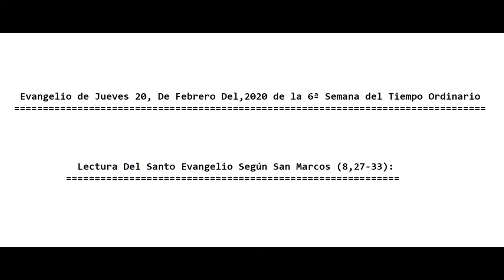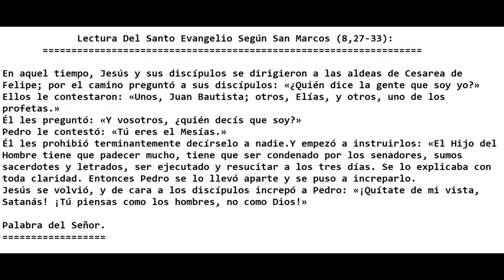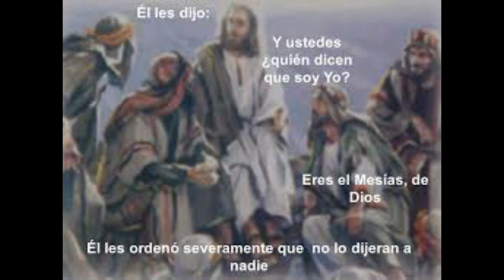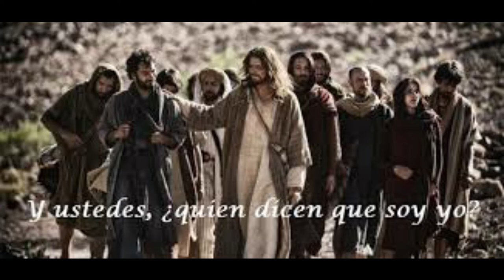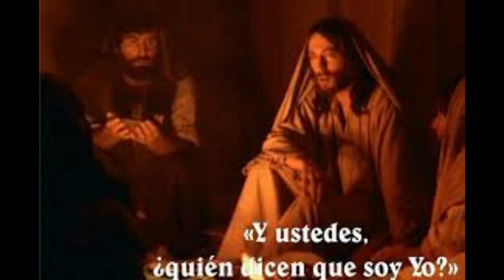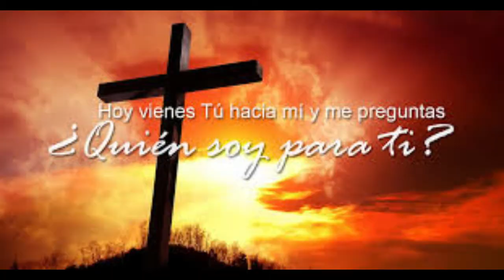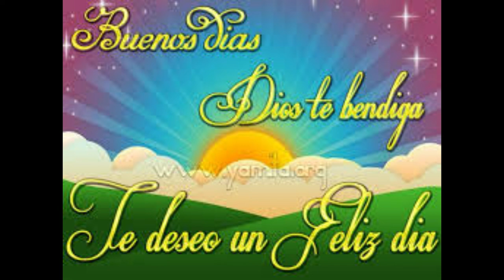Evangelio, Reflexión y Comentario, hoy Jueves 20, De Febrero 2020. Con El P. Alberto Dominguez, C.P.